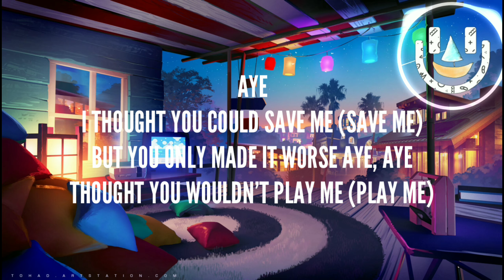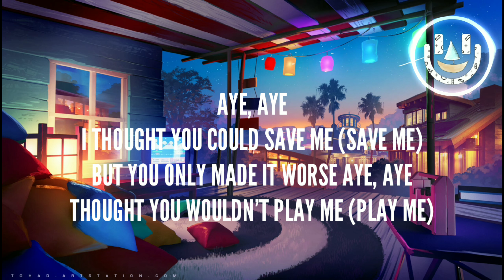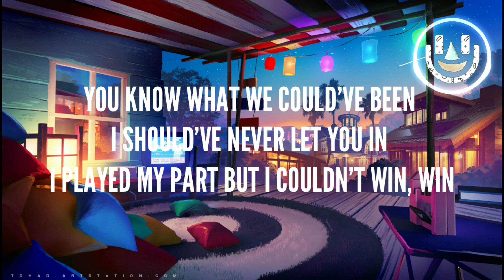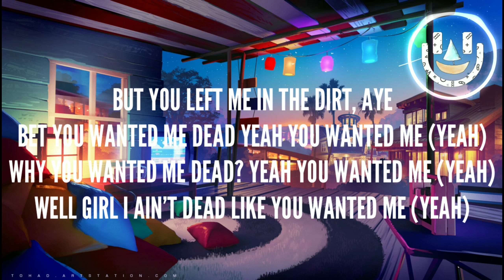Diamend - Gamble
Coming Soon!

Sea Pride is an independent genreless music network featuring high-quality music from major record labels as well as rising artists.

(Please include Copyright in the title)